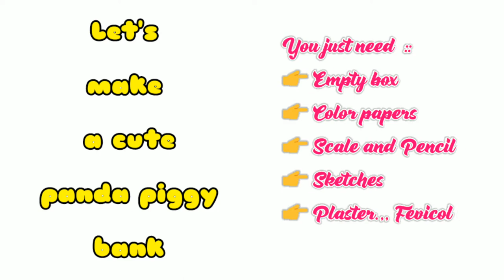DIY panda Piggy bank for kids || Making cute coin bank with paper and waste box - Cutee Arts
Hey Cutee eyes 😍 welcome to Cutee Arts channel 😊🤗

In this video I will show you how to make cute piggy bank using a waste box and colored paper...

Hope you guys are enjoying this..